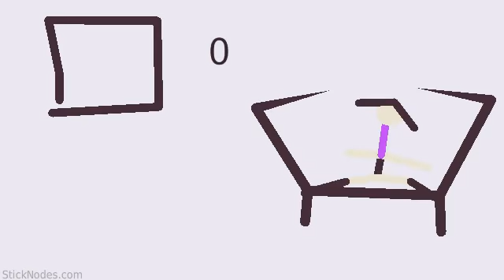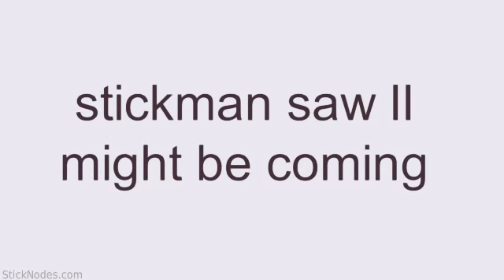Stickman SAW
Want to play a game
Watch this or die